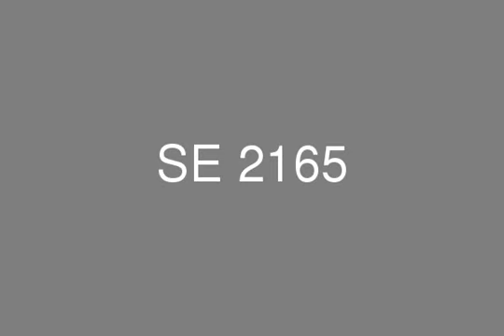شقه 190م للبيع في زيزينيا كمبوند مدينة المستقبل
شقه ١٩٠ متر مكونه من ٣ غرف نوم ،٣ حمام ،مطبخ ، رسبشن مكون من ٣ قطع مع بلكون يطل علي المساحات الخضراء .

Company: SEDRA